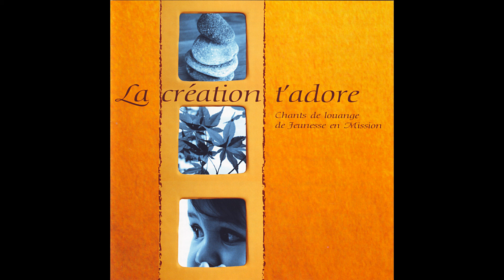Jeunesse en Mission - Nous avons soif de ta présence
Taken from Jeunesse en Mission « La création t'adore (Chants de louange de Jeunesse en Mission) »
Extrait de Jeunesse en Mission « La création t'adore (Chants de louange de Jeunesse en Mission) »

Production: |
  Jeunesse en Mission